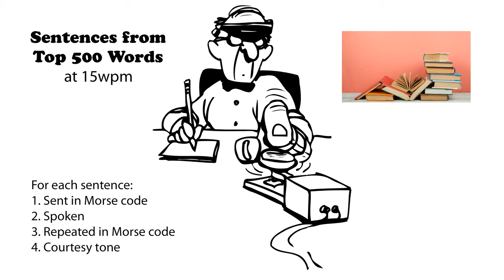Sentences from Top 500 Words 15wpm